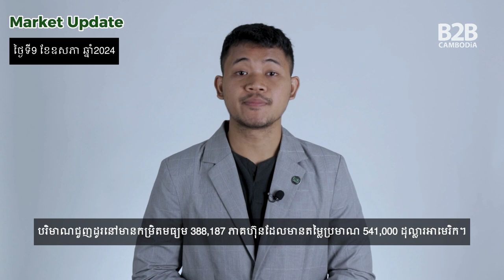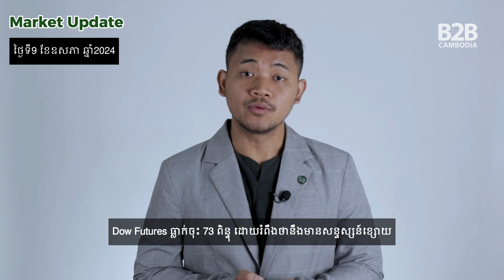Market Update | បច្ចុប្បន្នភាពទីផ្សារភាគហ៊ុន (9 May 2024)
B2B Cambodia នាំមកជូនលោកអ្នកនូវបច្ចុប្បន្នភាពទីផ្សារភាគហ៊ុនសម្រាប់ថ្ងៃទី៩ខែឧសភាឆ្នាំ២០២៤ ដោយពិនិត្យមើលទីផ្សារមូលបត្រកម្ពុជា (CSX) និងទីផ្សារសកលជាភាសាខ្មែរ។

B2B Cambodia brings you a Market Update for 9 May 2024, reviewing the Cambodia Securities Exchange (CSX) and global markets in Khmer.